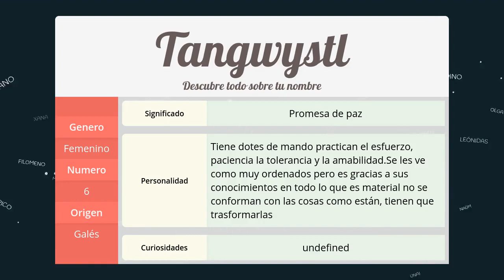Significado de Tangwystl, nombre Galés para tu bebe niño o niña (origen y personalidad)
Descubre el significado del nombre (Galés) Tangwystl y el origen de su procedencia. En la fuente original podras descubrir la personalidad y algunos datos curiosos del nombre para tu bebe.